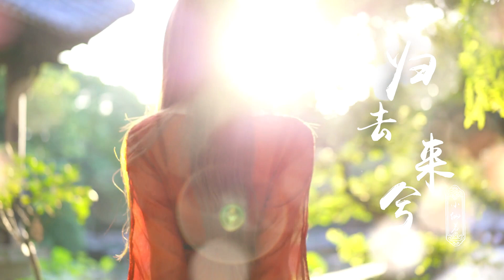Ruby Rhythm: Adorable Dancer in Red Dress Captivating the Crowd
Witness the captivating dance performance by our adorable dancer in a stunning red dress. The radiant color matches her vibrant energy, leaving everyone in awe.